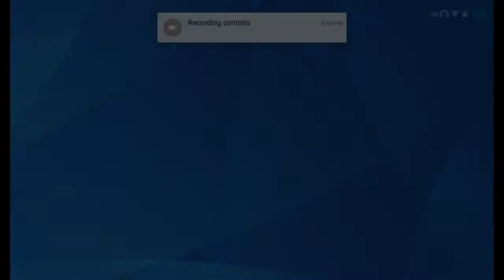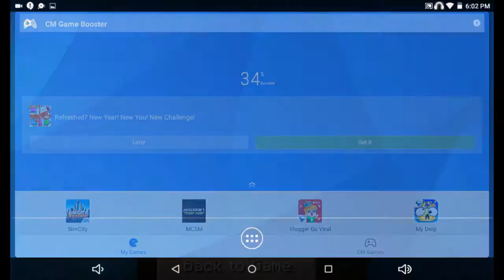Let's Play: Minecraft Ep.15 Blaze Time (Part 2)